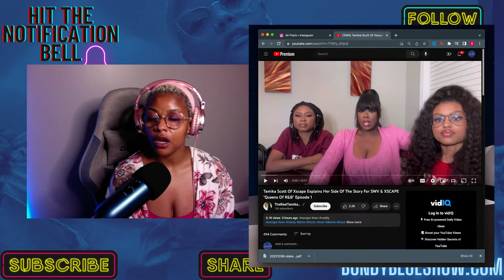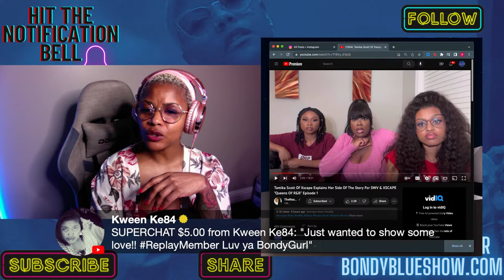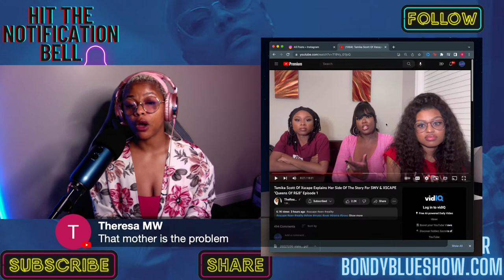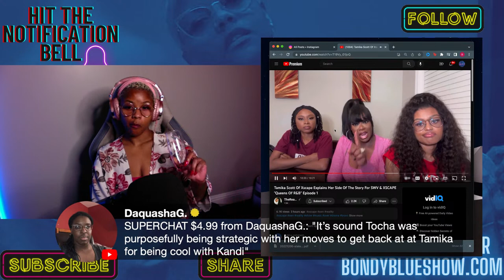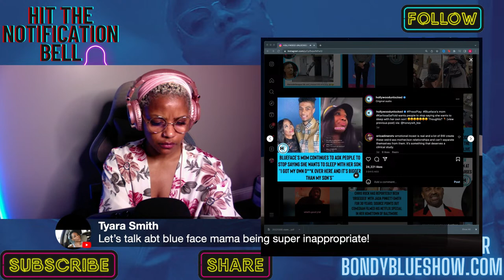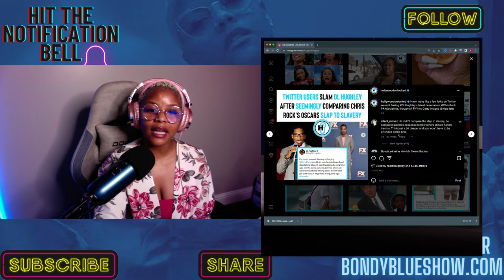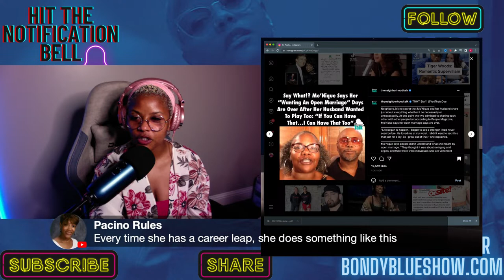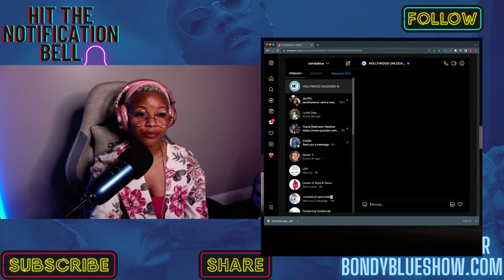BBS: Tamika Scott Speaks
AMAZON SHOP

❤️ MY EARRINGS? ❤️
👇🏾👇🏾👇🏾👇🏾GET THEM HERE 👇🏾👇🏾👇🏾👇🏾

CASH$APP  $BondyBlue